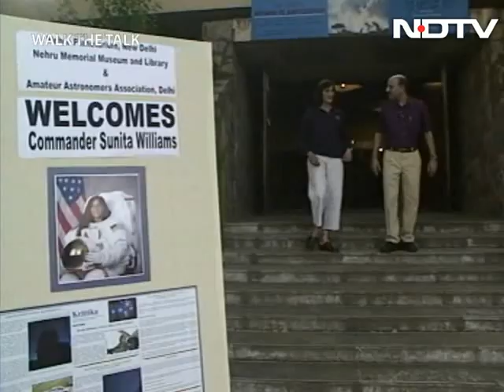Walk The Talk: Sunita Williams (Aired: October 2007)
Walk The Talk: With Rakesh Sharma's space capsule in the backdrop, astronaut Sunita Williams tells Shekhar Gupta that any way to get to space is great. She talks of how the International Space Station could be a stepping stone to creating new life systems, and about carrying forward the legacy of Kalpana Chawla.